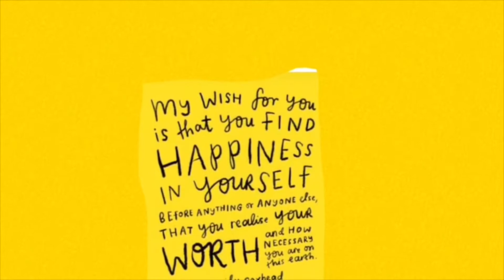Stuttgart Germany Vlog/ with friends/ trying to learn German (Europe Vlog Part 7)